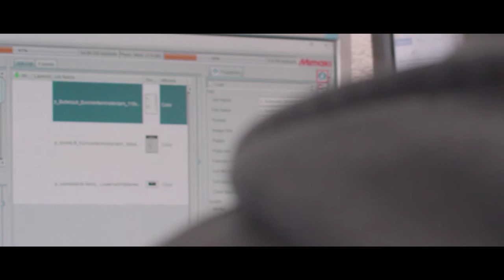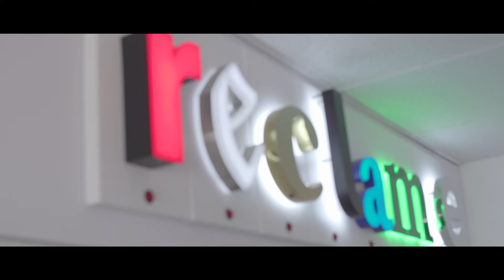Koppelaar Reclame | We Create Experience, Signs and Visibility - Bedrijfsfilm